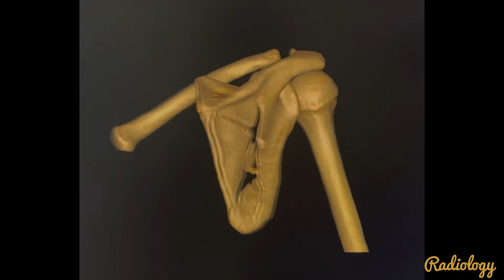Comminuted fractures of Scapula 3D VR - CT Scan -Radiology